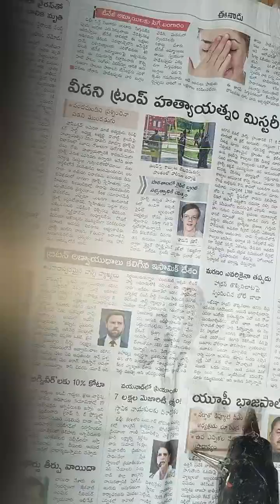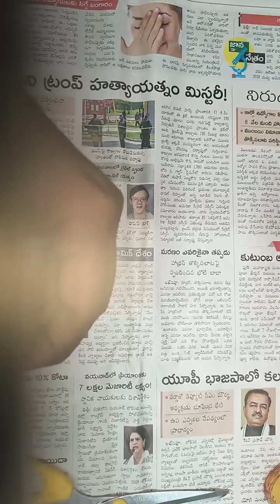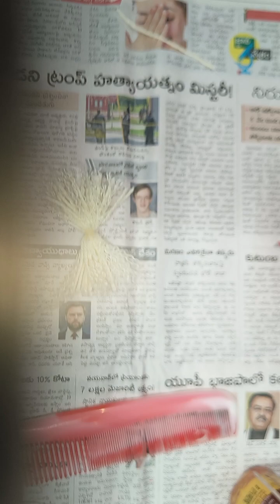వేస్ట్ బాటిల్ తో ఎంతో అందమైన ఫ్లవర్ వాస్ ఈజీగా తయారు చేసుకోవచ్చు